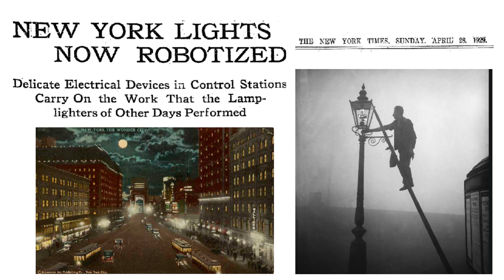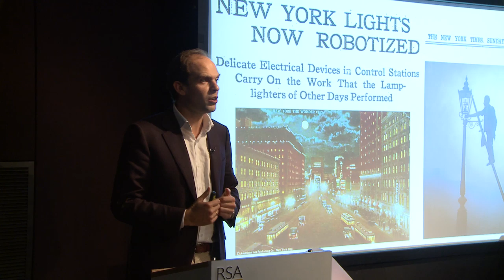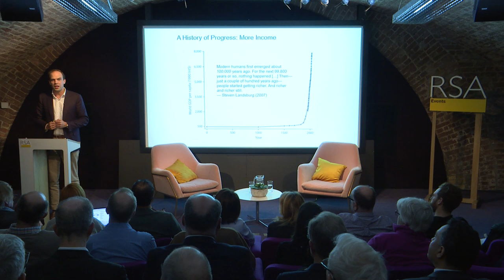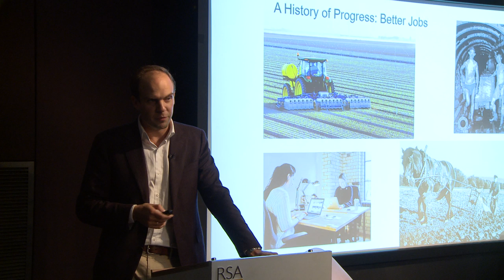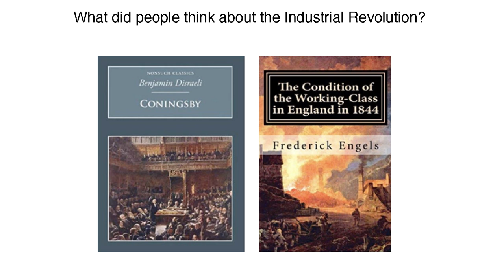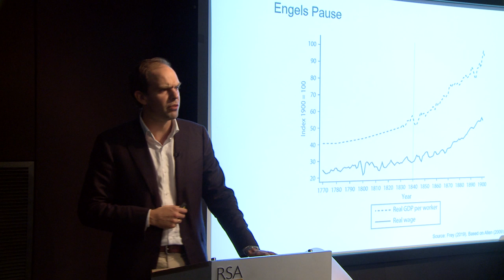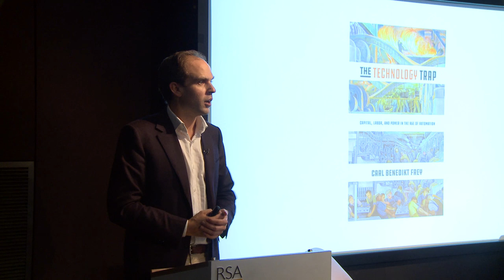Technological Progress and Automation Anxiety with Carl Frey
Economist Carl Frey explores how each new wave of technological revolution brings with it automation anxiety, and how we can look to the past to better understand how future innovation within our economic, social and political landscapes could be managed to mitigate the inevitable challenges it brings.

Enjoyed this snippet?